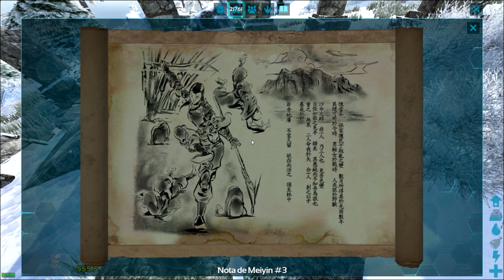NOTA EXPLORABLE MEIYIN #3 THEISLAND | LOCALIZACIÓN Y TRADUCCIÓN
😎¡Que pasa peña!👀 de este mundo y no de otro. Aquí no solo subo la guía de ARK. Esto tiene y llega más allá, vlog, sketch, humor, cortos, retos, etc. Futuros proyectos quedan por realizar. Me quedan cosas por comprar, poco a poco.
Aquí les dejo esta aplicación para que la descarguen y estén al tanto de toda las locuras que hago y subo a este dicho canal, muchas gracias